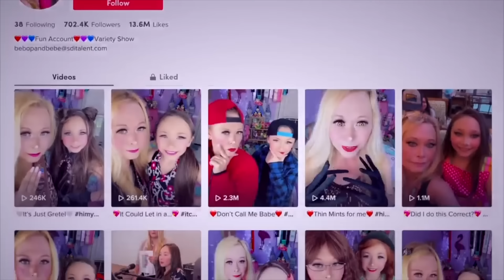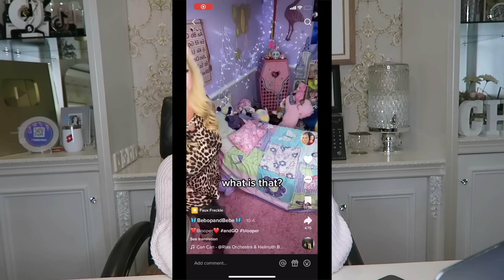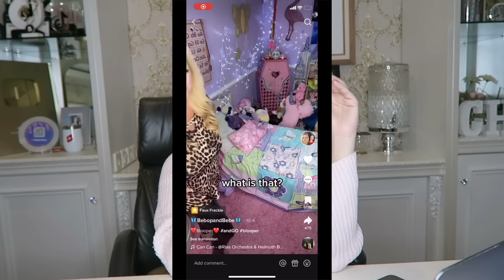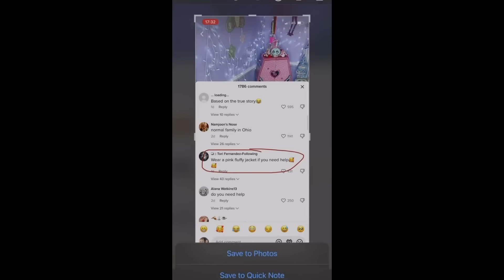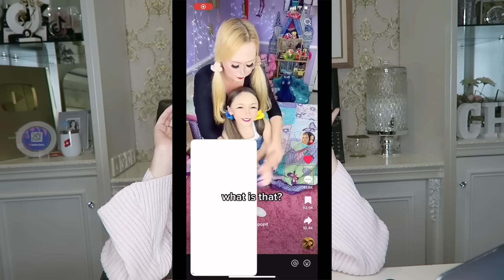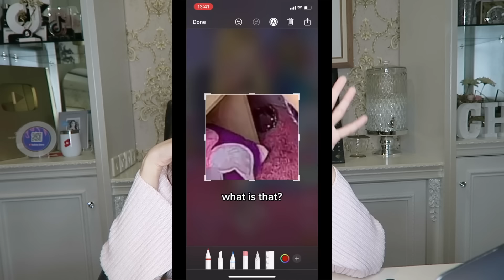MAKIN PARAH!! VIDEO BARU BEBOBANDBEBE KELUAR!!